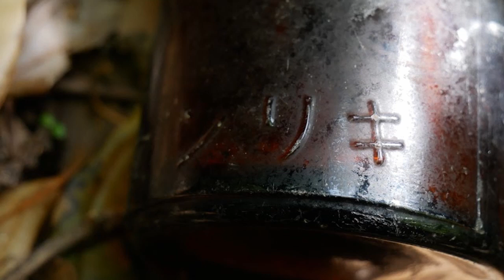由良岬探訪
由良岬衛所を紹介します。